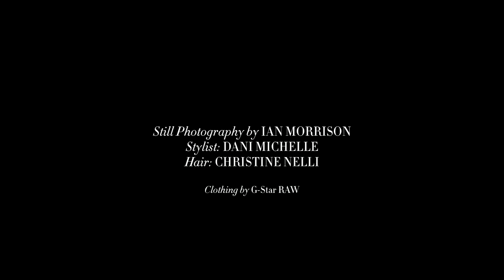THE CARVER BROTHERS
Film by Alix Spence